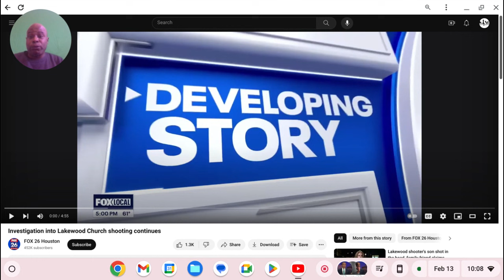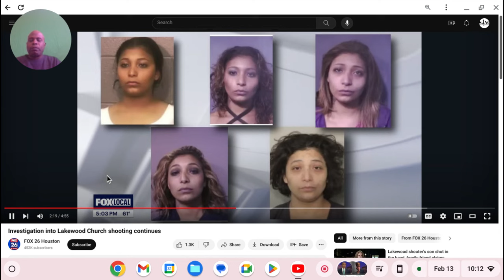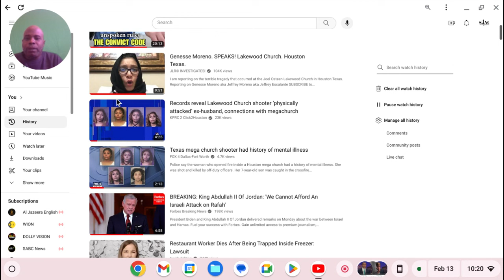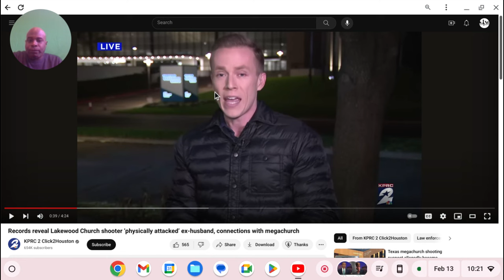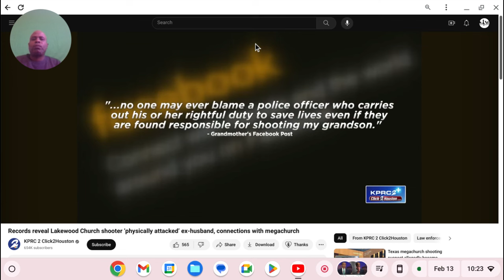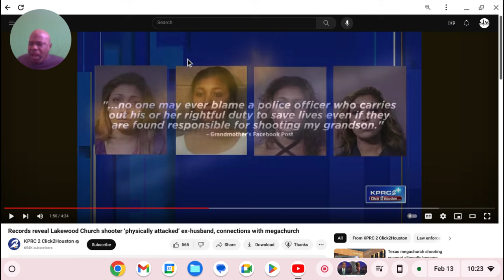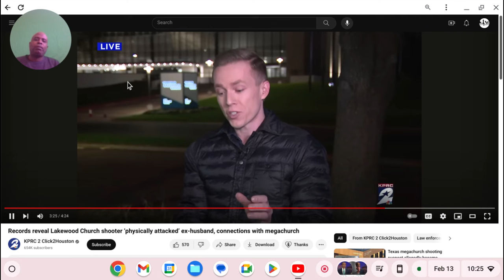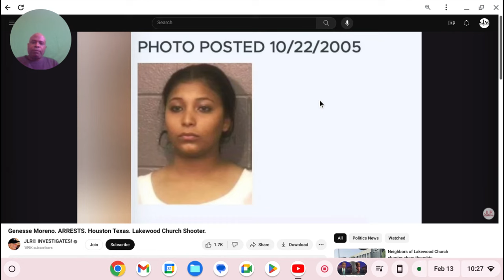Joel Osteen's Lakewood Church Shooting Exposes That Nobody's Safe In This Sick Society!!!